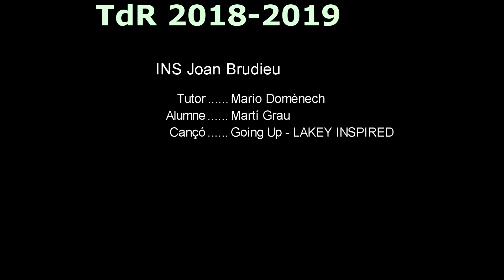TdR DISSENY D'UN SISTEMA DE REG AUTOMÀTIC - MAQUETA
Del treball de recerca de Martí Grau Clop
La idea d’aquest projecte parteix per una part de l’interès per els sistemes de regadiu sostenibles i per una altra part de l’ús de la programació i les noves tecnologies per a dissenyar un sistema eficient, que disminueixi al màxim les pèrdues innecessàries d’aigua i que aquest sigui automàtic.
El treball s’ha fet a partir del estudi de les condicions i plantes d’una zona determinada, un jardí particular, i determinant les necessitats de les plantes, tenint en compte les condicions de la zona i utilitzant diferents mètodes de regadiu s’ha elaborat un programa amb Arduino, ja que és un mètode senzill i adaptable a molts projectes diferents, que controla les vàlvules de forma automàtica per a regar el jardí.